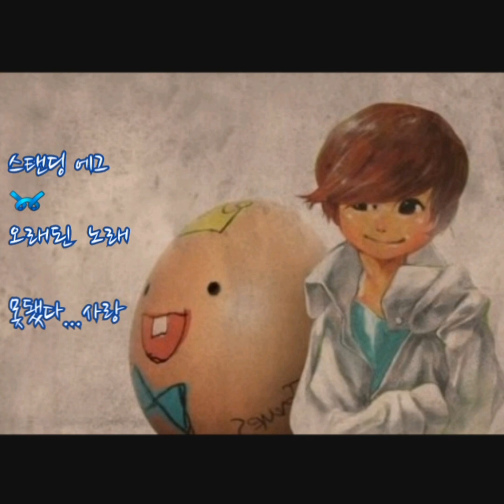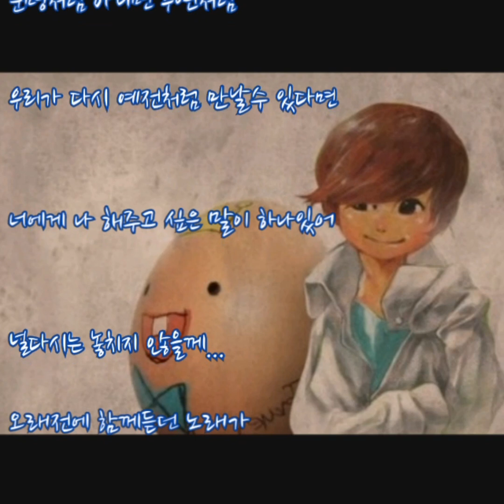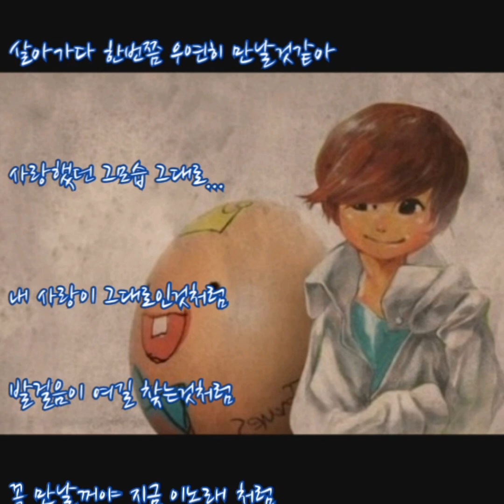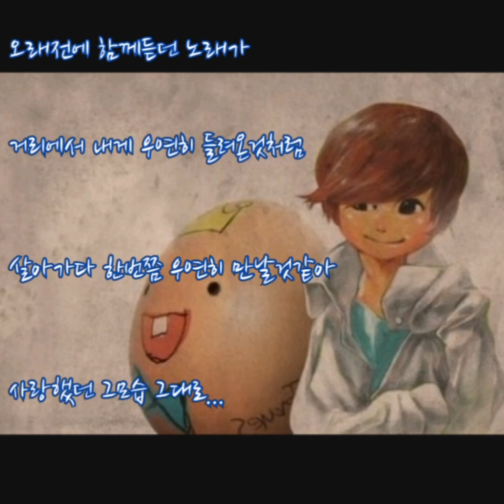스탠딩 에그(Standing Egg) ➿ 오래된 노래 (가사) 1시간듣기 신청곡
스탠딩에그 ➿ 오래된 노래

오래전에 함께듣던 노래가

발걸음을 다시 멈춰서게 해

이 거리에서 너를 느낄수있어

널 이곳에서 꼭다시 만날것같아

너일까봐 한번더 바라보고

너일까봐 자꾸 돌아보게 돼

어디선가 같은 노래를 듣고

날 생각하며 너역시 멈춰있을까

거리에서 내게 우연히 들려온것처럼

살아가다 한번쯤 우연히 만날것같아

사랑했던 그모습 그대로

내 사랑이 그대로인것처럼

발걸음이 여길 찾는것처럼

꼭 만날꺼야 지금 이노래 처럼

날 사랑하는 네맘도 같을테니까

운명처럼 아니면 우연처럼

우리가 다시 예전처럼 만날수 있다면

너에게 나 해주고 싶은 말이 하나있어

널다시는 놓치지 않을께